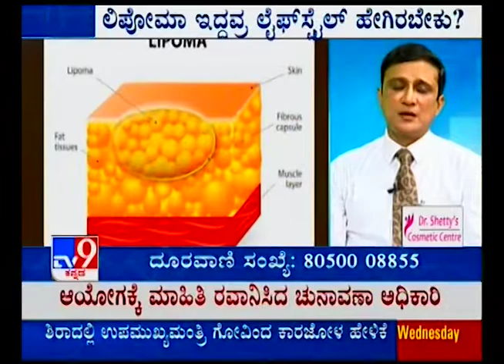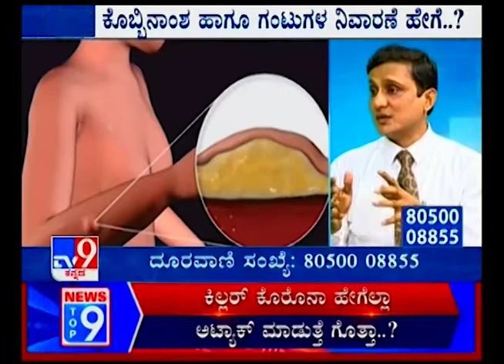Liposuction of multiple Lipoma # TV9 # Namma Doctor # Excision of lipoma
Stitchless multiple lipoma removal.